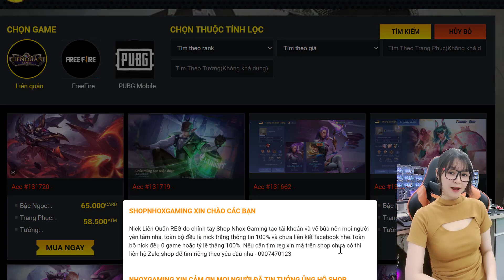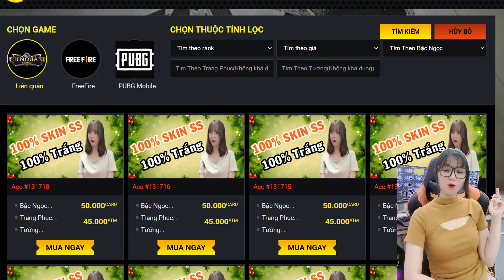Hài Liên Quân #1880 - Tí thì hẹo !